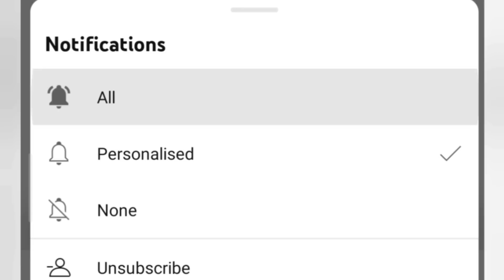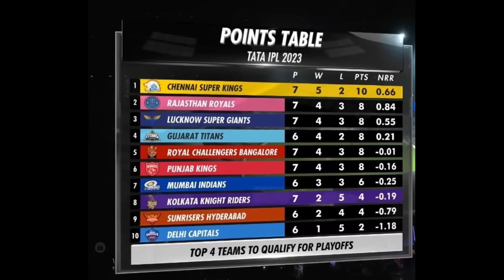CSK Vs RR Match: RR பழிவாங்க முக்கிய வீரரை களமிறங்கும் தோனி | CSK Team Playing 11, Ben Stokes, IPL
CSK Vs RR Match: RR பழிவாங்க முக்கிய வீரரை களமிறங்கும் தோனி | CSK Team Playing 11, Ben Stokes, 2023 IPL, Ms Dhoni